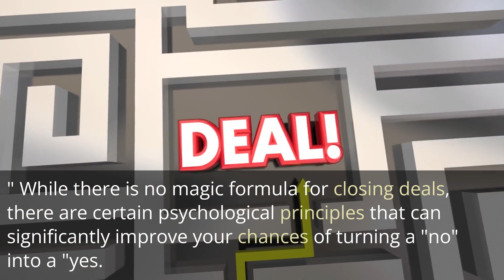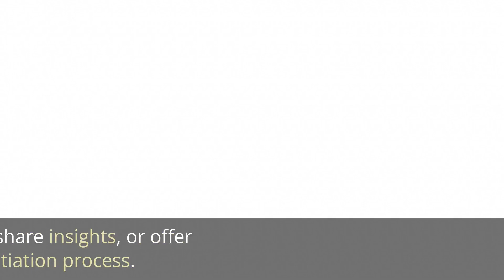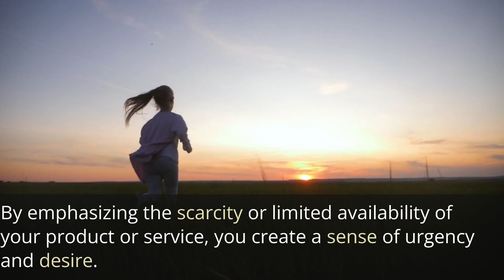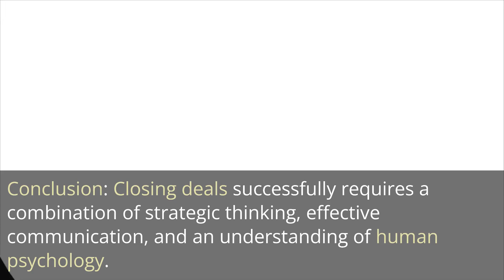Unlocking Success: Mastering the Psychology of Closing Deals.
Introduction:
In the world of business, closing a deal successfully is often the ultimate goal. It requires understanding the art of persuasion and the psychology behind convincing someone to say "yes." While there is no magic formula for closing deals, there are certain psychological principles that can significantly improve your chances of turning a "no" into a "yes." In this blog post, we will explore the psychology of closing deals and provide you with some valuable insights and techniques to enhance your negotiation skills.

Building Rapport:
Before diving into the negotiation process, it's essential to establish a positive rapport with the other party. People are more likely to say "yes" to those they trust and feel comfortable with. Take the time to establish a personal connection, actively listen to their needs and concerns, and show empathy. By building rapport, you create a foundation of trust, making it easier to persuade them to agree to your proposal.

Understanding Needs and Interests:
To effectively close a deal, you must understand the needs and interests of the other party. What are their motivations? What problem are they trying to solve? By empathizing with their perspective, you can tailor your proposal to address their specific concerns. Highlight the benefits and advantages that align with their goals, demonstrating how your solution can fulfill their needs.

Reciprocity:
Reciprocity is a powerful psychological principle that can influence people's decision-making. When you give something of value to the other party, they feel a sense of obligation to reciprocate. Provide useful information, share insights, or offer small favors during the negotiation process. This fosters goodwill and increases the likelihood of them agreeing to your proposal.

Social Proof:
Humans are social creatures who often rely on the actions and opinions of others to guide their own decisions. Incorporate social proof into your negotiation strategy by sharing success stories, testimonials, or case studies of satisfied customers who have benefited from your product or service. By demonstrating that others have already said "yes," you create a sense of trust and credibility, making it easier for the other party to follow suit.

Scarcity:
The fear of missing out can be a potent motivator. By emphasizing the scarcity or limited availability of your product or service, you create a sense of urgency and desire. Highlight any time-sensitive offers, exclusive features, or unique advantages that they stand to gain by agreeing to the deal promptly. When people perceive something as rare or valuable, they are more likely to act quickly and say "yes."

Framing and Anchoring:
The way you present information and frame your proposal can significantly impact the outcome. Use anchoring techniques by starting the negotiation with a higher value or price point, then gradually work your way down. This creates a perception of value and makes subsequent offers seem more reasonable. Additionally, frame your proposal in a positive light, focusing on the benefits rather than the drawbacks. By framing the conversation favorably, you increase the likelihood of a positive response.

Conclusion:
Closing deals successfully requires a combination of strategic thinking, effective communication, and an understanding of human psychology. By building rapport, understanding the needs of the other party, utilizing reciprocity and social proof, emphasizing scarcity, and employing framing and anchoring techniques, you can significantly increase your chances of turning a "no" into a "yes." Remember, closing deals is not about manipulating or pressuring others but about finding mutually beneficial solutions that meet everyone's needs. With practice and a genuine desire to create win-win outcomes, you can become a master at the psychology of closing deals.